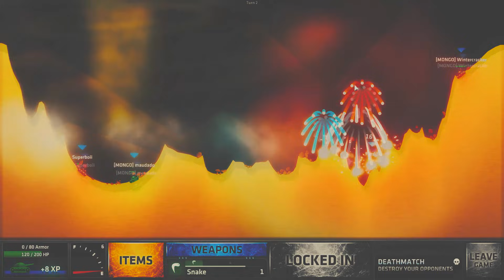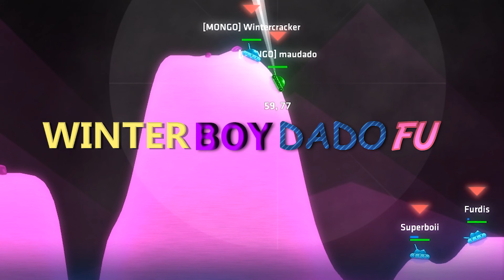Er nuked uns weg「ShellShock Live」